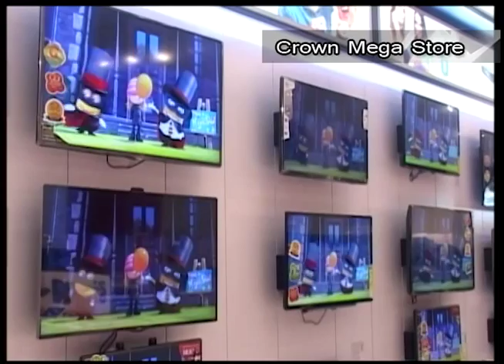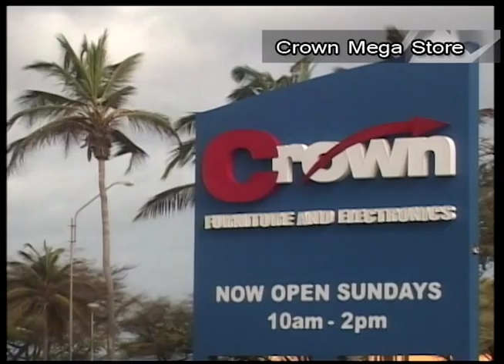Crown Boulevard cu E mihor Ofertanan